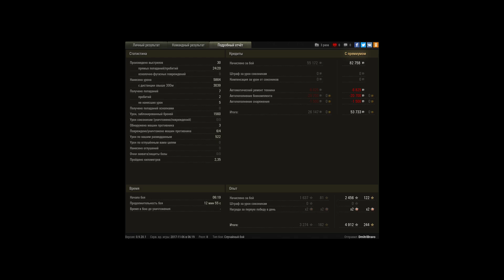EMILмастер, калибр ТТ-Всеядный. 5864 урона